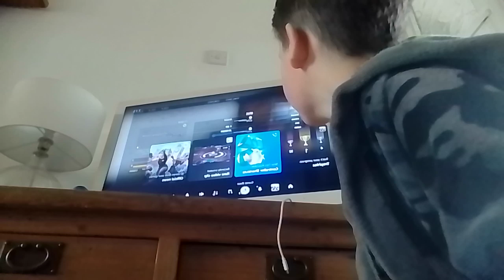new map!!,Rooster go sudscribe